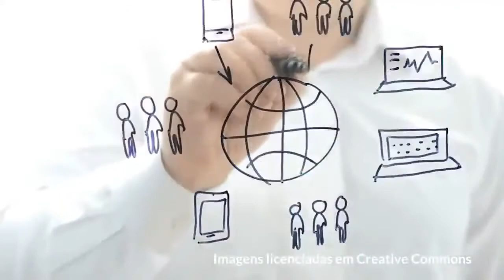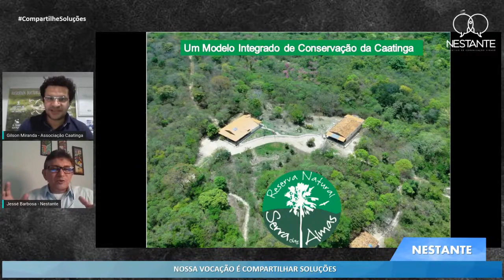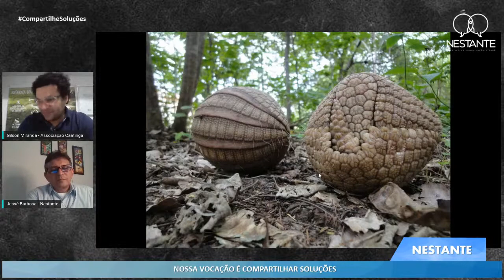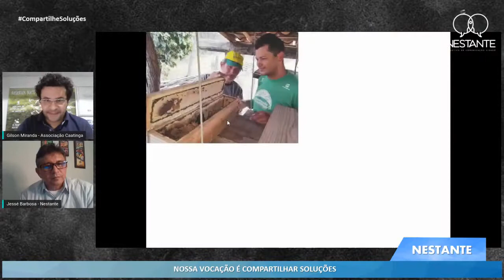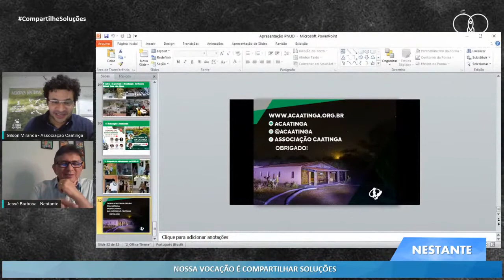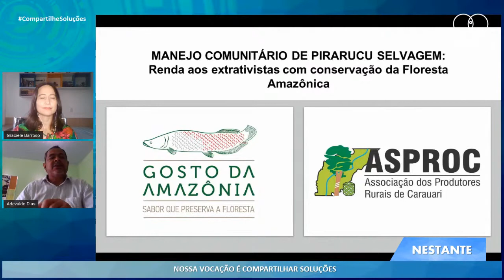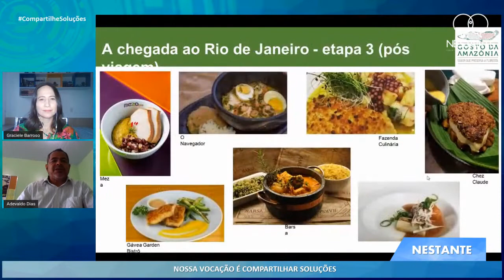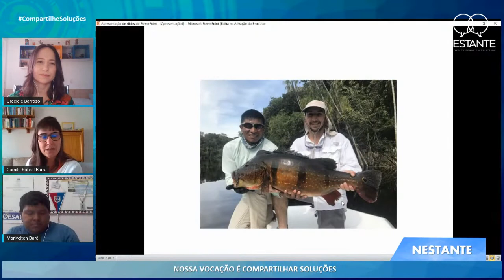Compartilhe Soluções | TV Nestante | T1EP5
💡 No Programa Compartilhe Soluções dessa segunda-feira (28/12), vamos dialogar com os proponentes dos projetos selecionados pelo PNUD do Piauí e Amazonas: No Clima da Caatinga – Proponente Associação Caatinga, Circuito de turismo indígena do Rio Negro – Proponente Federação das Organizações Indígenas do Rio Negro (FOIRN), Coletivo do Pirarucu Manejado em Áreas Protegidas do Amazonas – Proponente Associação dos Produtores Rurais de Carauari (ASPROC).

🎥  O Programa Compartilhe Soluções é uma realização do Instituto Ubíqua. A primeira temporada tem o apoio do PNUD (Programa das Nações Unidas para o Desenvolvimento), Bruckë Le pont da Suíça e B&T Audiovisual.

💬  Vem com a gente compartilhar soluções para um mundo melhor!